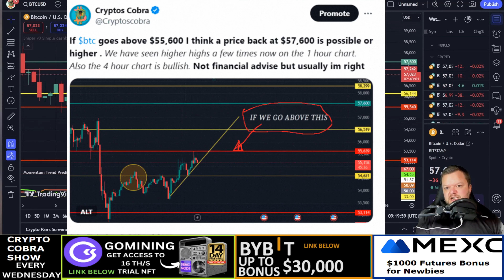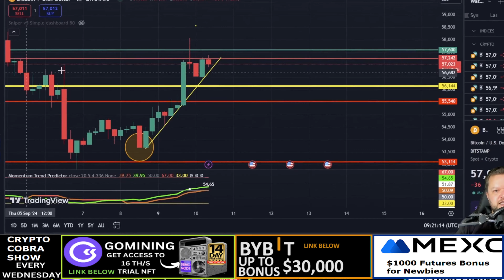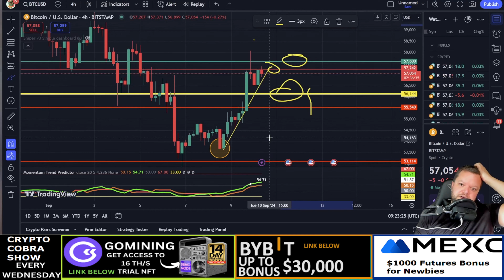Is Bitcoin Poised for a Bullish Breakout? Bitcoin Price Prediction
In today's Bitcoin Price prediction video, we dive deep into the latest Bitcoin price predictions and analyze the bullish signals currently shaping the market. With the cryptocurrency world constantly evolving, it's crucial to stay informed about potential trends and price movements.
💎 𝐓𝐨𝐩 𝐄𝐱𝐜𝐡𝐚𝐧𝐠𝐞𝐬 𝐭𝐨 𝐆𝐞𝐭 𝐅𝐫𝐞𝐞 𝐂𝐫𝐲𝐩𝐭𝐨:
MEXC ($1000 Futures Bonus for Newbies at MEXC)
Bybit (Win 1 ETH DAILY)
We'll start by examining the recent performance of Bitcoin and how it has influenced investor sentiment. Cryptos Cobra  will break down the key indicators that suggest a bullish trend is on the horizon. From technical analysis to market sentiment, we'll cover all the bases to give you a comprehensive understanding of what to expect.
Next, we'll discuss the broader market factors that could impact Bitcoin's trajectory. How are economic conditions, regulatory changes, and technological advancements playing a role in Bitcoin's price? We'll explore these elements and their potential effects on the future value of Bitcoin.

In this video, we'll also look at historical price patterns and how they compare to the current market conditions. By understanding the past, we can make more informed predictions about the future. We'll highlight the similarities and differences that could indicate a bullish breakout.

Furthermore, we'll provide insights from leading industry experts and analysts. What are their predictions for Bitcoin? Are they seeing the same bullish signals? We'll share their perspectives and how they align or differ from our analysis.

For those looking to invest or trade Bitcoin, this video will be particularly valuable. We'll offer practical tips on how to navigate the market during bullish trends. From entry points to risk management, you'll gain actionable advice to enhance your Bitcoin strategy.

Finally, we'll wrap up with a Q&A session, addressing some of the most common questions from our viewers. Whether you're a seasoned trader or new to the crypto space, this segment will provide clarity and additional insights.

🔥 𝐓𝐢𝐦𝐞𝐬𝐭𝐚𝐦𝐩𝐬:
00:00 Bitcoin Price Prediction Introduction
00:07 Overview of Key Metrics for Bitcoin Prediction
00:49 Major Support and Resistance Levels
01:01 Prediction from X (formerly Twitter)
01:23 Short-term vs Long-term Price Movement
03:21 Discussion on Market Sentiment
03:38 Opportunities for Long-term Investors
04:20 Bitcoin Price Forecast
04:47 Final Bitcoin Price Predictions
05:01 Outro

Join us as we uncover the bullish signals and make informed predictions about Bitcoin's price. Your journey to becoming a savvy crypto investor starts here!